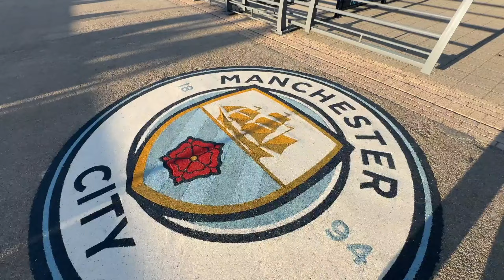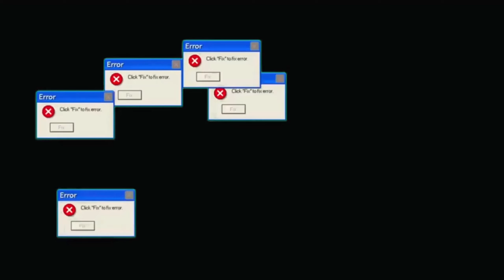City vs Inter - 3 giorni a Manchester con l'Inter - La strada verso il sogno Ep.1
Ho trascorro 3 giorni a Manchester grazie a Betsson.sport per Manchester City - Inter. Ho incontrato i calciatori, la dirigenza e diverse persone che lavorano nel mondo Inter.